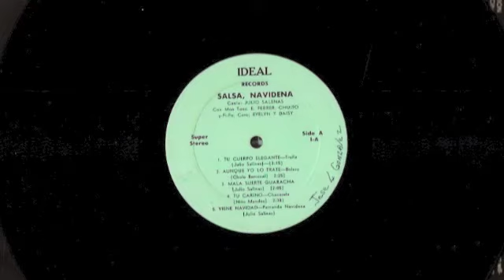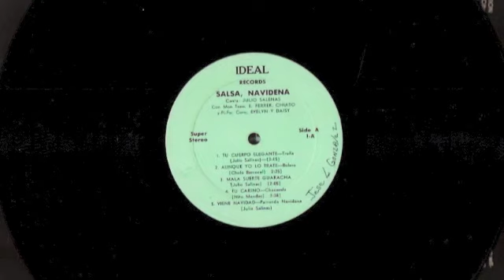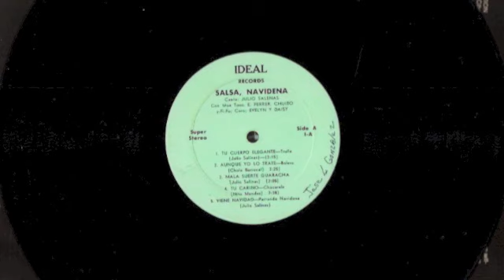Julio Salinas Viene Navidad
Ideal Records,Salsa Naviden~a,Canta Julio Salinas Con Mon Tono,E. Ferrer,Chuito Y Fifo,Coro Evelyn Y Daysy,Autor: Julio Salinas